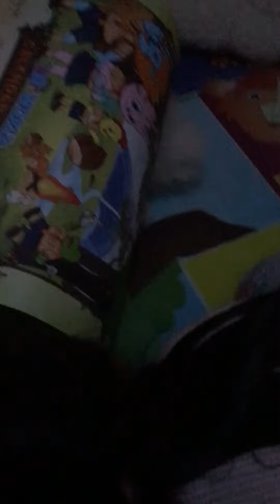Bảo anh và Milk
Đêm ko chịu ngủ đòi ngồi nấu ăn cho milk ăn huhu